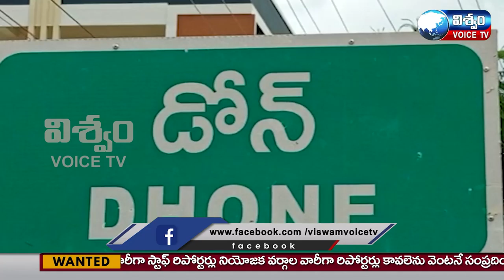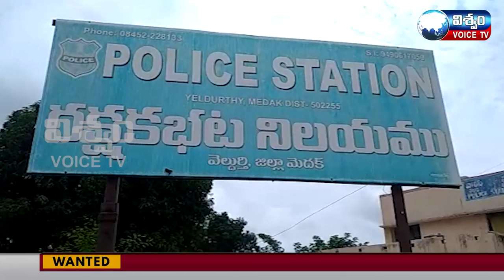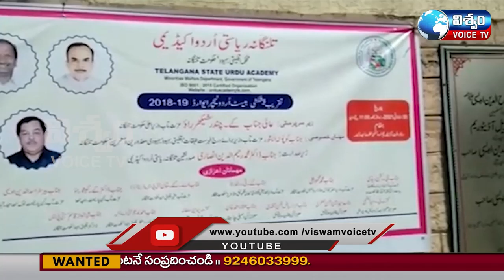News bulletin|| VISWAMVOICE News